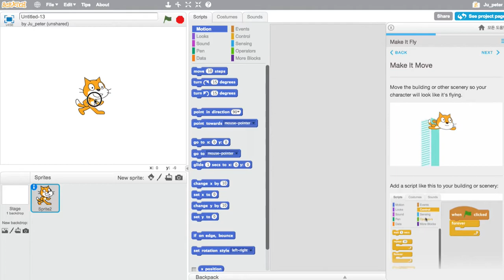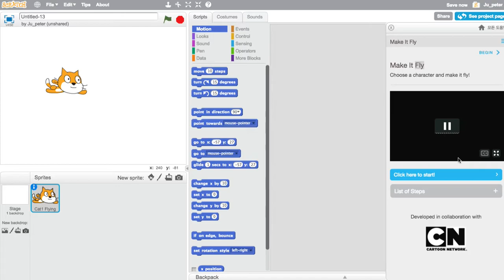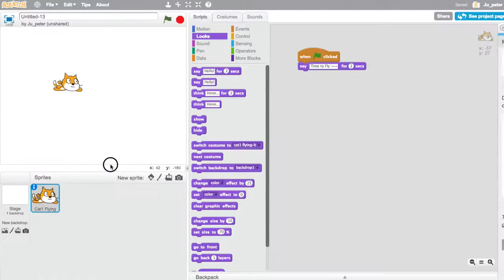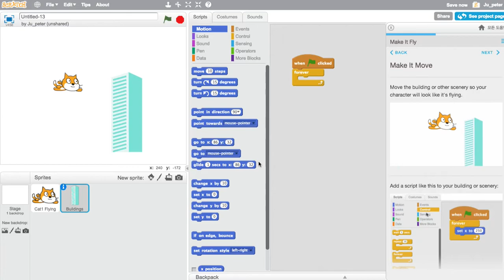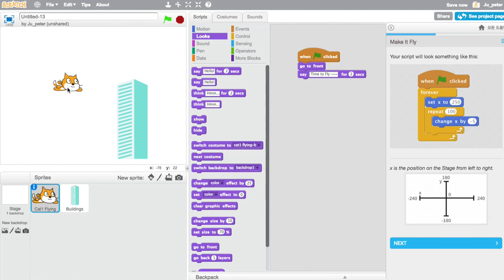Scratch 021 하늘을 나는 고양이